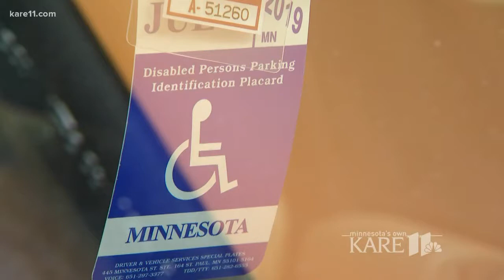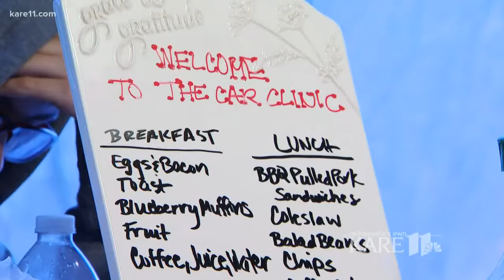'Car Clinic' tends to cars and their owners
Single moms, veterans and seniors get free labor on their car repairs at the Car Clinic. But the volunteers don't just take care of their cars.